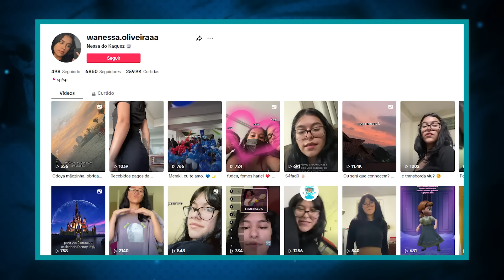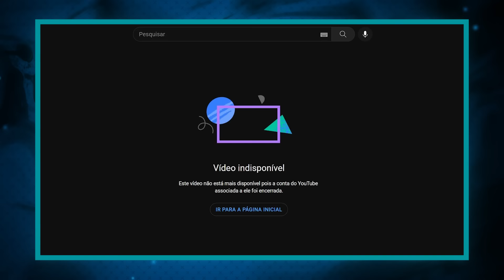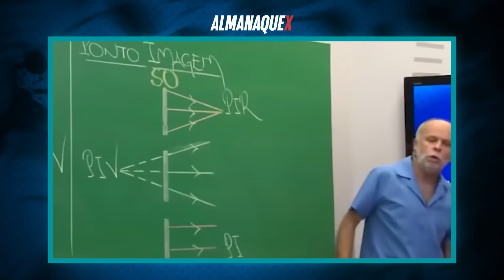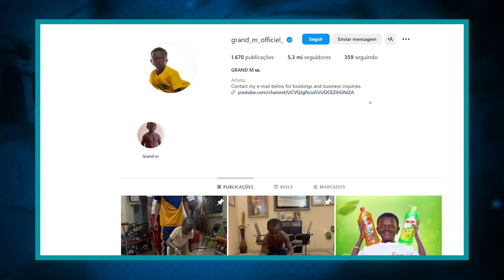POR ONDE ANDAM OS MAIORES MEMES DA INTERNET?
Hoje vamos descobrir que fim levaram os Memes icônicos da internet brasileira!

Todo mundo sabe que os memes são as melhores coisas das redes sociais, porém você já parou para pensar o que aconteceu com essas pessoas que ficaram famosas do dia pra noite? Algumas não gostaram do sucesso, outras se aproveitaram do minuto de fama para ganharem muita grana. Veja hoje por onde anda os maiores memes da internet. Eu me chamo Ronan Santos e você está no Almanaque X.